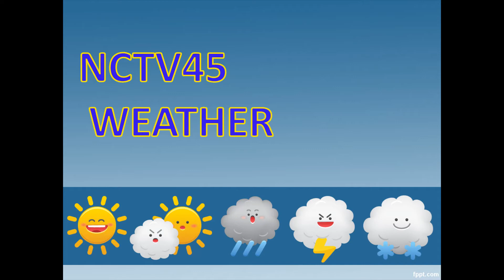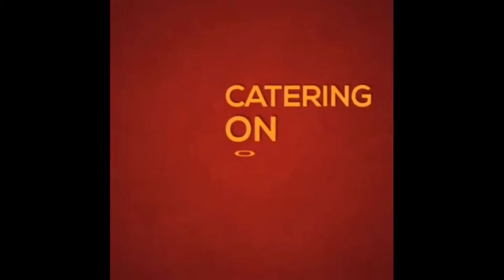NCTV45 LAWRENCE COUNTY 45 WEATHER THURSDAY AUGUST 31 2023